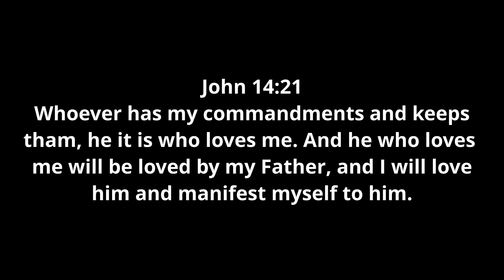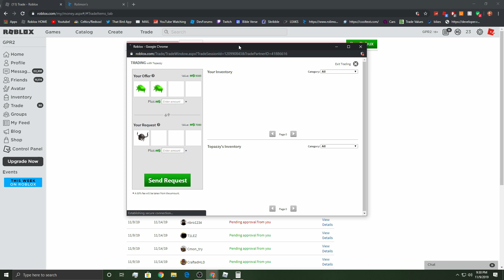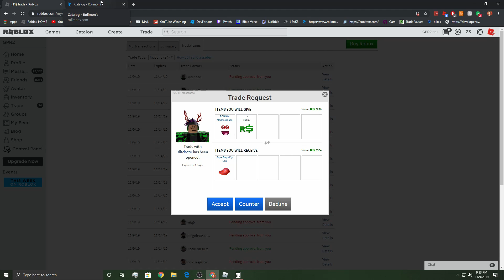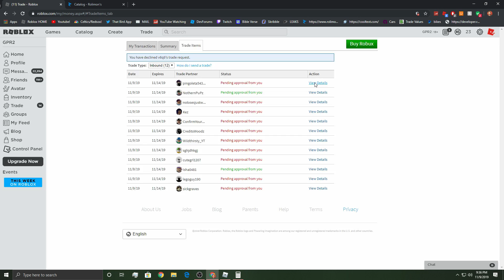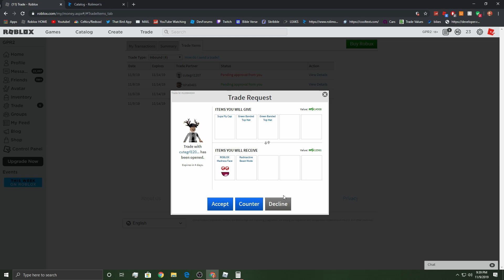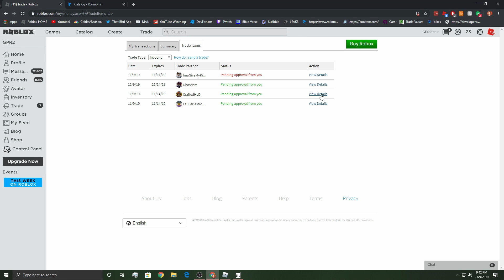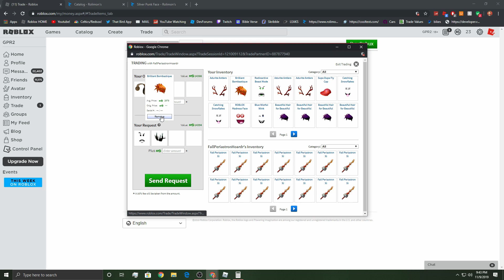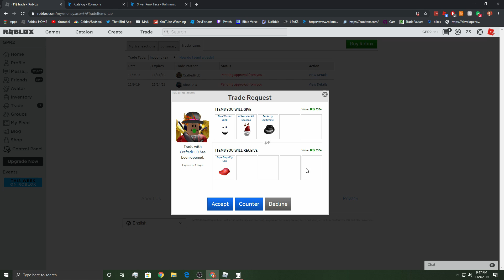He HAS The MISSING RAREST ROBLOX HAT! *OMG*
Discord Server